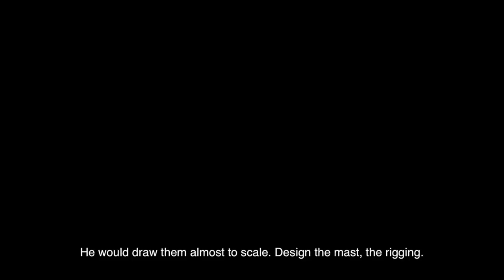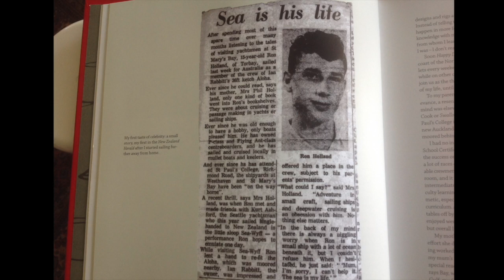Ron Holland - St Paul's College Outstanding Achievers Award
Ron Holland | 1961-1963 | International Business
World leader in yacht design in absentia
A function to present the award to Ron is planned for February 2020

Ron’s love for sailing and yacht design began at an early age. This passion for boats and sailing left little room for academic work with Ron sketching his way through his classroom days at St Paul’s, leaving the College without School Cert, to take up a boat building apprenticeship. His design and drawing abilities were soon recognised and his successful career in boat design had begun.

Based in Vancouver, Ron’s business, Holland Design has now celebrated 45 years of yacht design, yachts which include Sir Peter Blake’s Whitbread maxi “Lion New Zealand”. Today Ron Holland is the world’s leading yacht designer and creator of a new generation of 100ft plus performance superyachts. He continues to create some of the fastest, most luxurious and stunning yachts seen on the water – boats with ultra-modern technologies, and just the right touch of tradition.

For Ron, to take what starts as a sketch on paper, and turn it into a luxurious, high performance work of art – well, there is nothing better.